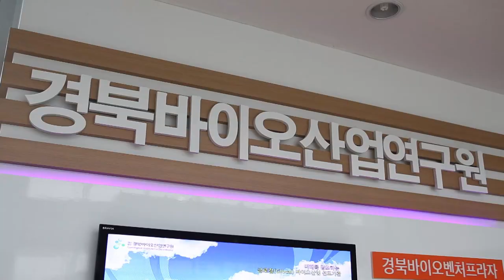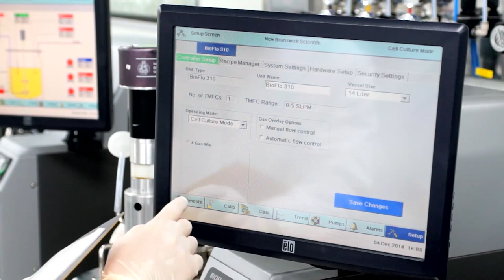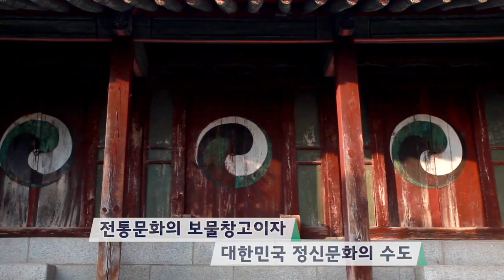경북방이오산업단지 투자유치 홍보영상(출처 - 안동시청) -지역에서 세계로, 안동데일리TV, Since 2016